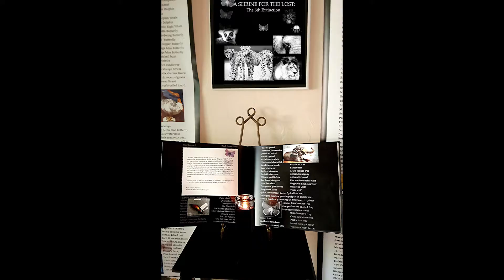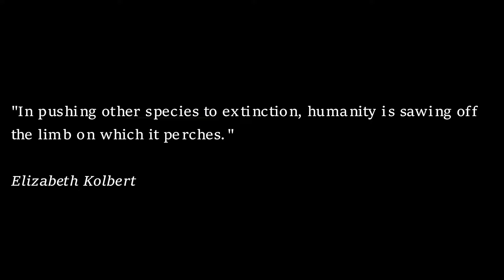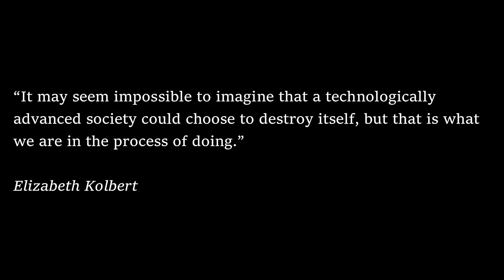Lauren Raine: Shrine for the Lost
Presented as part of "9 x Apocalypse"  at the Carport Theater on December 2, 2022.